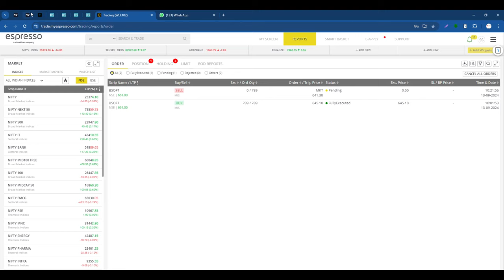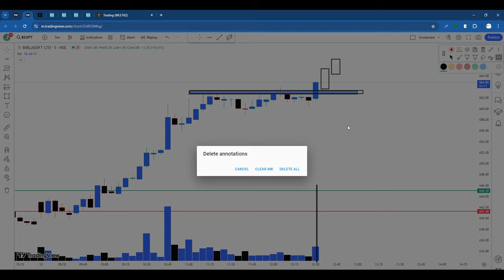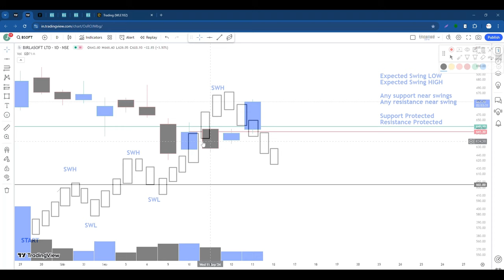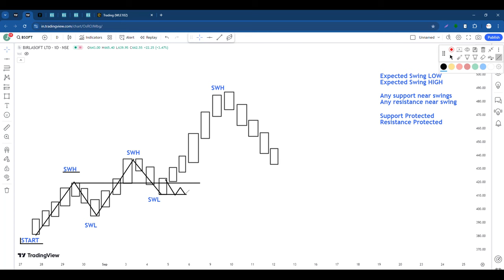Breakout होने से पहले के Symptoms...